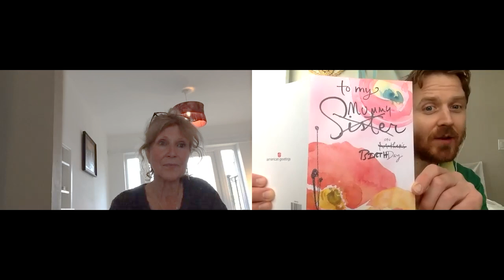PAMdemic Episode 21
This week on PAMdemics we celebrate Pam's birthday in an insane way.